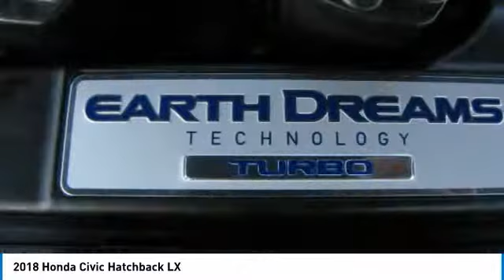2018 Honda Civic Hatchback AH182065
2018 HONDA CIVIC HATCHBACK Old Bridge, NJ
Stock# AH182065

BACK-UP CAMERA, BLUETOOTH, MP3 Player, KEYLESS ENTRY, 40 MPG Highway, TURBOCHARGED, ALLOY WHEELS!. With a piano black grille and black mesh fascia inserts, every angle of the 2018 Honda Civic Hatchback is the right angle. The ?C?-shaped LED taillights were designed to make a strong styling statement that is uniquely Civic. The 2018 Civic has grown up and features the most comfortable and sophisticated interior of any Civic ever. The futuristic instrument panel features a single-level display that?s easy to read so you can spend more time watching the road fly by. With 60/40 Split Fold-Down Rear Seats and a spacious trunk, the Civic offers plenty of cargo options, including room for five passengers and all the interior space you?ll need to pile in with your friends. Civic boasts up to 180hp, a fully independent suspension and two choices of transmissions, Civic was designed with performance in mind. Civic is packed with cutting-edge-technology offerings including a Multi-Angle Rearview Camera that offers three different views. A USB Audio Interface comes standard so you can plug in and control your compatible digital devices while also charging them. As always, the Civic offers a suite of safety features to keep you safe while hitting the road, including: Road Departure Mitigation System, Lane Keeping Assist, and more.